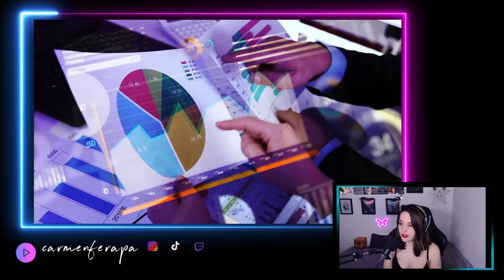REACCIONANDO A: Las 5 CIUDADANÍAS LATINAS 🌎 MÁS RECHAZADAS en ESPAÑA! ❌ *¿Cual es el motivo? 😢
Si quieres apoyar el canal también puedes hacerte miembro haciendo clic en el botón "Unirme" en el perfil ❤️